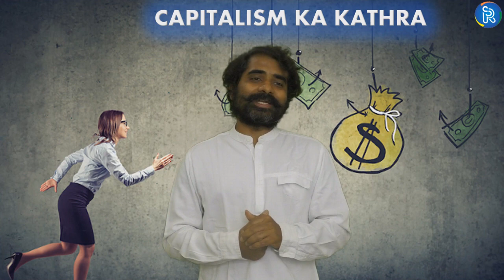CAPITALISM KA KATHRA | SANKALPA SERIES-2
Mains Mentorship Program 2022 starts from July 12th.